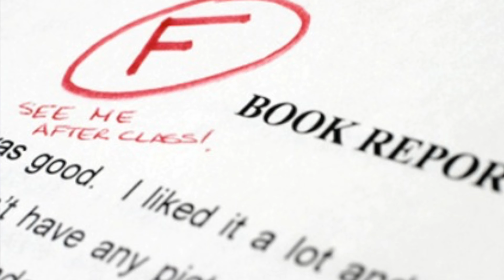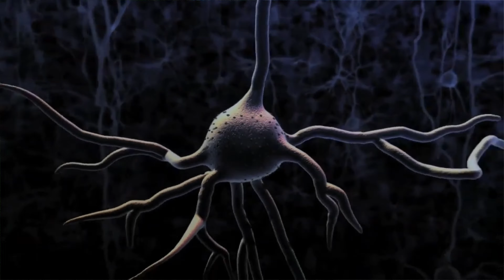SCHOOL Practices that Influenced your ADULTHOOD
Feeling lazy ? or maybe your procrastinating and browsing youtube right now ?
We know that kids are very impressionable and the habits we develop in these ages usually carry on into adulthood and are harder to break . Now im not saying school is the only reason we are lazy but it may be a contributing factor also dont misunderstand me .. im not hating on the school and college system , im grateful for the education i have received, but does the system have flaws ? of course it does
Information below this line is not for viewers but for the youtube algorithm😆
lazy how to stop being lazy school problems with schools problem with college dropped out of college should you go to college ?college life being lazy overcome laziness how to stop procrastinating how to et more work done how to beat lazy laziness how to stop bein lazy how to be more productive how to study more how to work more how to get more done consistency how to , being consistent , consistency is the secret to growth, grow on youtube, secret to sucess, secret to consistency , how to be more motivated, remain motivated, productivity , how to increase productivity , motivational, self help , productivity keys , how to grow , productivity
Music